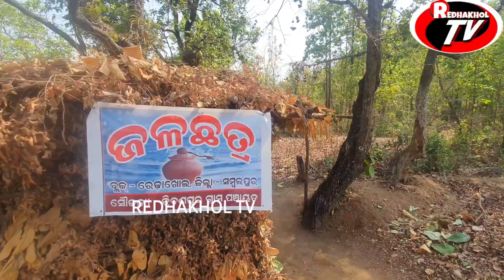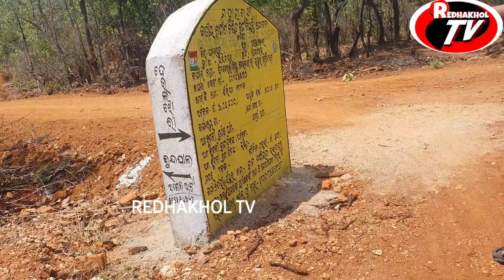ଦେଉଳଝରି ଋଷିଶୃଙ୍ଗ # ଭରତାପୁର ପଞ୍ଚାୟତ ଝମକରେଇ ଠାରେ ପୌରାଣିକ କିମ୍ବଦନ୍ତୀ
ଦେଉଳଝରି ଋଷିଶୃଙ୍ଗ # ଭରତାପୁର ପଞ୍ଚାୟତ ଝମକରେଇ ଠାରେ ପୌରାଣିକ କିମ୍ବଦନ୍ତୀ ରେ ପରିପୂର୍ଣ